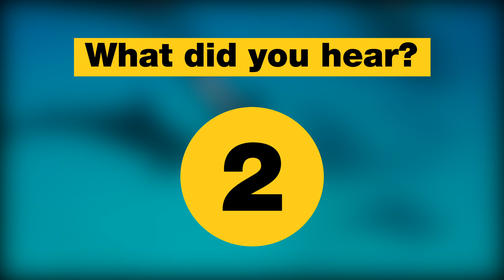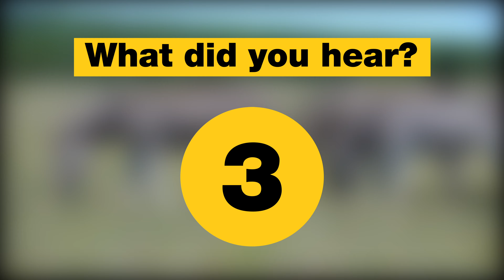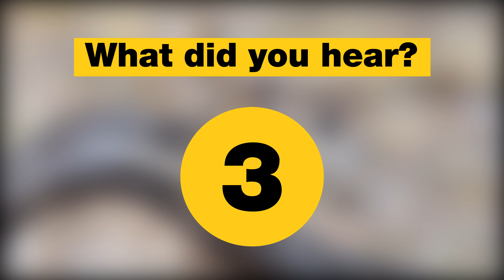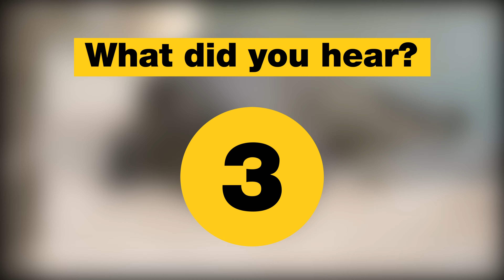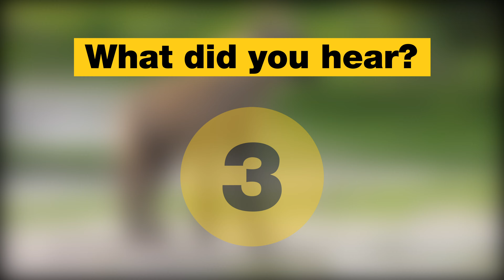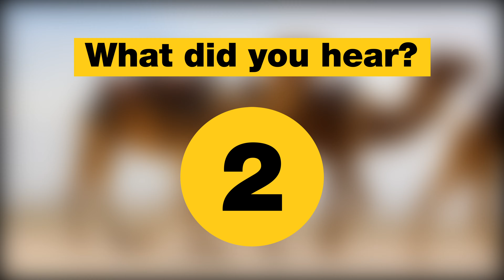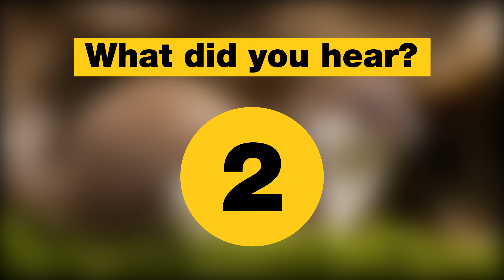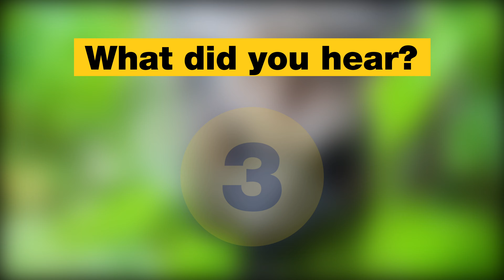Guess the WILD Animal Sound | Listening Game for Kids, Preschoolers and Kindergarten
Guess the wild animal sound challenge. This educational game will help learn animals and their sounds for kids, preschoolers and kindergarten. We use questions like "What did you hear?" and "Guess the wild animal sound" for an interactive learning experience for toddlers.

Kiddopedia channel is the right place to learn the sounds of animals. In this video, we want to test children's knowledge of wild animal sounds. We give the animal's voice first in a quiz format. Then the narrator asks the children, "Guess the Sound!", "What did you hear?". We give the child some time to think. A cute video then reveals the correct answer and the correct pronunciation of the animal's name. This is an excellent educational method for preschoolers to practice their vocabulary and learn from scratch. Also, this sound guessing quiz is a great way for them to learn animal sounds and animals. In this Kiddopedia quiz video, you will find 46 wild animals. Children will guess the noise of wild animals and learn the names of these wild animals.

Our video is prepared in 4K format to give the best learning experience. High-quality animal videos can be watched on a mobile device, as well as on television. Parents who are not native English speakers can benefit from this educational video by assisting their children while learning.

Kiddopedia channel is the right place if you are looking for educational videos for babies & kids at preschool age.
Only real animal videos in 4K quality are used in this video. Animal names are spoken out with a native British English accent. This video will help your kids to learn the sounds of wild animals correctly.

List of wild animals vocabulary in this video:
00:05 RACCOON
00:26 FOX
00:40 SQUIRREL
01:00 KOALA
01:17 GORILLA
01:38 ANTELOPE
01:57 ELEPHANT
02:16 DOLPHIN
02:37 ORANGUTAN
02:56 LEMUR
03:15 ARMADILLO
03:34 GIRAFFE
03:53 LION
04:12 ZEBRA
04:31 PANDA
04:51 CHEETAH
05:12 RHINOCEROS
05:32 OSTRICH
05:52 CHIPMUNK
06:12 REINDEER
06:32 POLAR BEAR
06:52 TIGER
07:13 WOLF
07:32 HIPPOPOTAMUS
07:52 CROCODILE
08:13 LEOPARD
08:33 KANGAROO
08:53 PENGUIN
09:13 ANTEATER
09:32 CHIMPANZEE
09:52 HYENA
10:13 JACKAL
10:33 LYNX
10:53 EMU
11:13 CAMEL
11:32 COUGAR
11:51 CHAMELEON
12:11 CARACAL
12:31 WEASEL
12:51 FALCON
13:11 OWL
13:31 COBRA
13:53 KOMODO DRAGON
14:10 FLAMINGO
14:29 VULTURE
14:48 HEDGEHOG